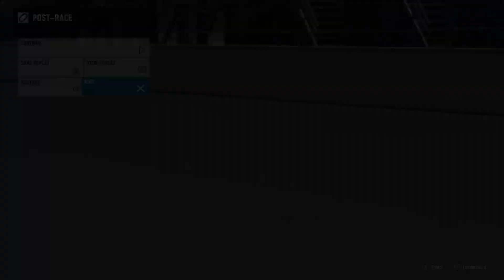Sunday Driver | Forza Motorsport 7 Part 2 • X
Weekly Forzathon and Career Mode events in Forza Motorsport 7 on 5 November 2023.